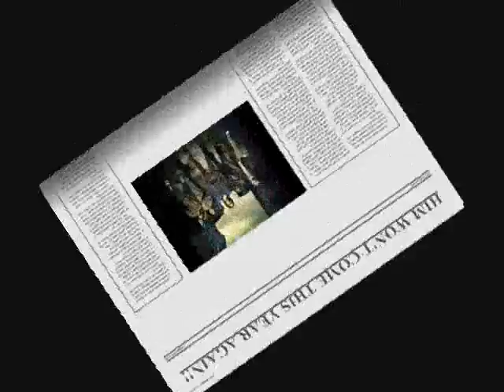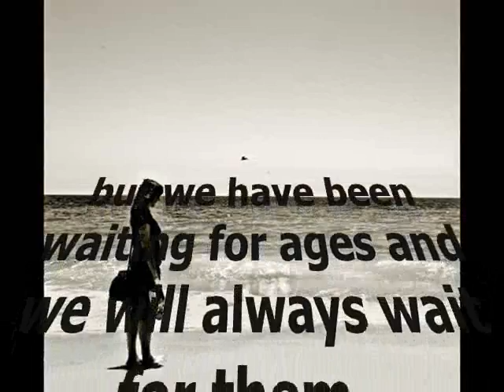HIM-New!!!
Turkish fans waiting for HIM! // HIM'i Türkiye'ye getirmeye kararlı olanlar!!